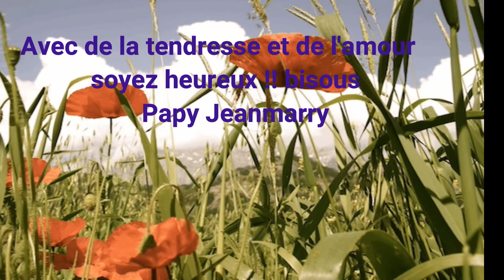Papy Jeanmarry FRANCE Votre fille a 20 ans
我的歌只是一首溫柔和愛的歌！ 我愛你吻 Papy Jeanmarry
a song of tenderness and love .
你女兒20歲了，時光飛逝
夫人，昨天她又這麼小了
他的第一次折磨是你的第一道皺紋
女士，您的第一顧慮
他的20年每一年都為你翻倍
你已經知道她發現的一切
你忘記了困擾她的事情
夫人，也麻煩您了
我們發現她很漂亮，她在這裡
對於一個幾乎和她一樣年輕的人
一個看起來像誰的男孩
女士，你已經裝飾了
他們用雜草的一角建了一個花園
把歲月的花束成美麗的花束
很久以前，我們把你放在捆裡
夫人，春天忘記了你
每一個夜晚，對你來說就像每一個夜晚
當你做你合理的夢時
對於快樂和愛，他們是有罪的
夫人，在同一張床的空洞裡
但有罪從未如此天真
如此少的遺憾和如此多的魯莽
他們甚至不要求你的放縱
女士，因為他們的輕罪
直到那天也許是第一滴眼淚
在愛與女人的初痛
由你來微笑女士
夫人，讓她對你微笑
好讓她對你微笑